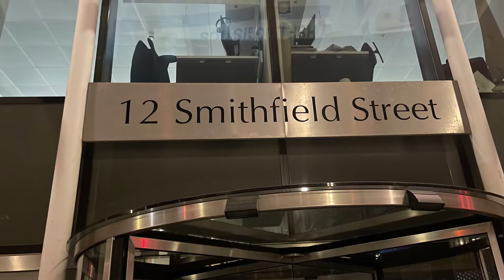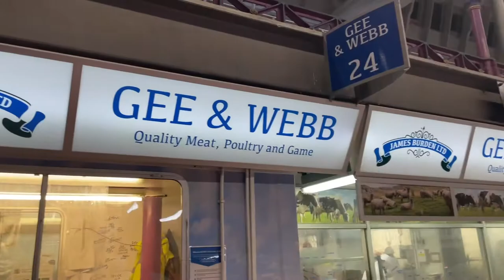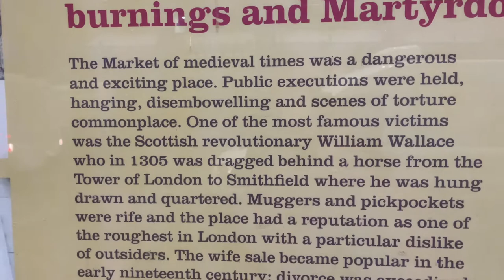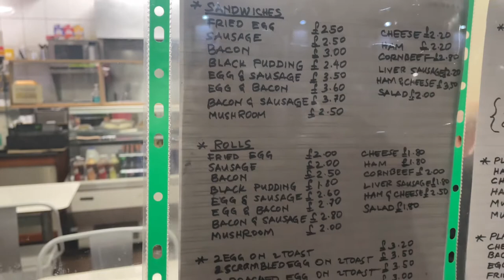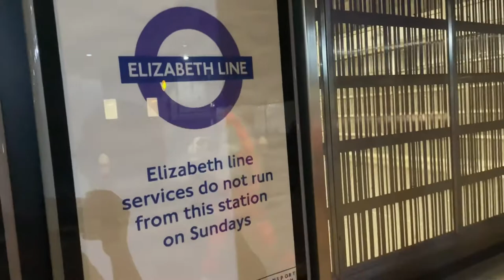London’s 1000 Year Old Night MEAT Market - SMITHFIELD’S.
Discover an extraordinary world of culinary delights at Smithfield's Night Meat Market, a captivating destination for food enthusiasts and adventure seekers alike. Nestled in the heart of Smithfield, this bustling marketplace comes alive after the sun sets, offering a unique and unforgettable experience.

Step into a vibrant ambiance filled with sights, sounds, and aromas that awaken the senses. The Night Meat Market is a haven for meat lovers, where the finest cuts and flavors await. From succulent steaks to juicy burgers, tender ribs to sizzling sausages, this is the ultimate destination to satisfy your carnivorous cravings.

Indulge your taste buds as you navigate through a maze of stalls and vendors, each offering their own expertise and specialty. Immerse yourself in the rich history and tradition of butchery, as you witness skilled artisans crafting masterpieces right before your eyes. The market is a celebration of the culinary arts, where passion and expertise converge to create an unforgettable gastronomic experience.

Beyond the meat, the Night Meat Market also boasts an array of complementary offerings. Local farmers showcase the freshest produce, ensuring that every dish is complemented with vibrant flavors and quality ingredients. Artisanal bread, handcrafted cheeses, and a variety of spices and condiments are among the many treasures you'll discover along your journey.

As you explore the market, engage with the friendly and knowledgeable vendors, who are always ready to share their expertise and recommendations. Learn about different cuts of meat, cooking techniques, and secret recipes that have been passed down through generations. Their passion for their craft is contagious, making every interaction a memorable one.

The Night Meat Market is not just a place to indulge in culinary delights; it's also a hub of community and conviviality. Join fellow food lovers and locals as they gather to savor delicious meals, exchange stories, and create lasting memories. Whether you're a seasoned foodie or a curious traveler, this vibrant marketplace offers a sense of camaraderie and excitement that will leave you craving for more.

So, come and experience the captivating allure of Smithfield's Night Meat Market. Lose yourself in the tantalizing aromas, savor the exquisite flavors, and immerse yourself in a culinary adventure like no other. Get ready to embark on a journey that will awaken your senses and leave you with a newfound appreciation for the art of meat.